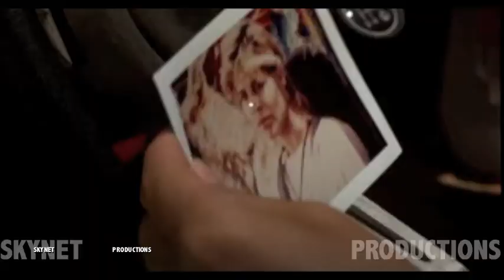Terminator Quadrilogy Music Video- "Lifeline"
A mash-up of all four movies in the popular franchise set to Papa Roach's underrated song "Lifeline." (They haven't done much good music since but this is still a very good song and I felt this complemented the saga well so here it is!)